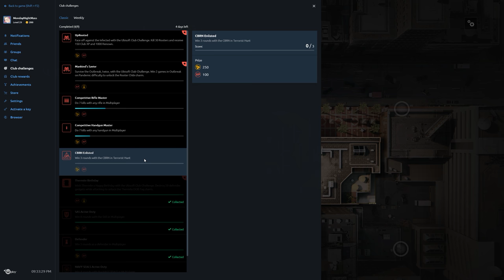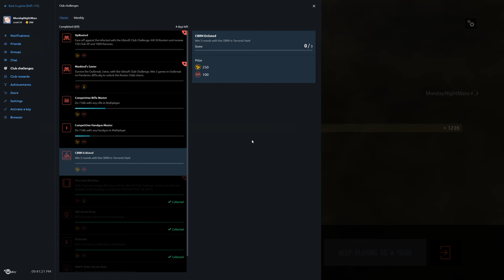Rainbow Six Siege + Part 1708 + Bank TH Classic + Operation Chimera pcgaming crew